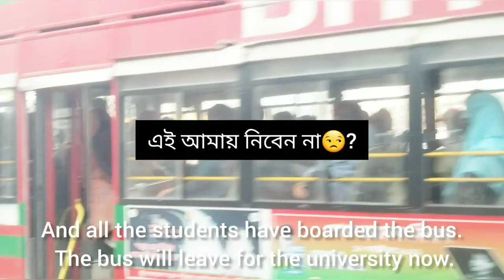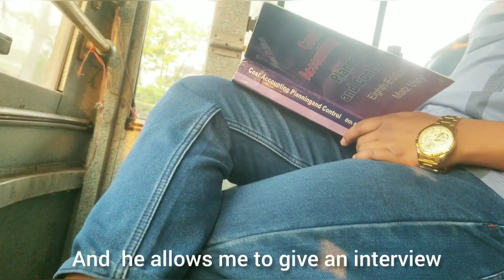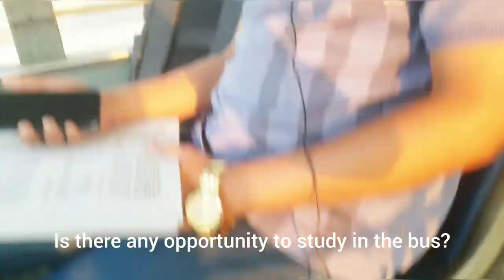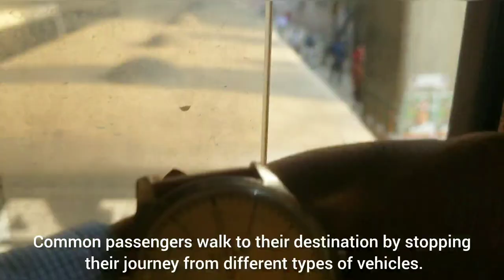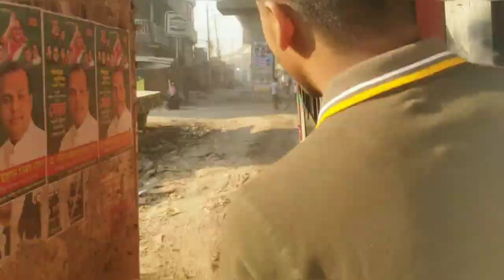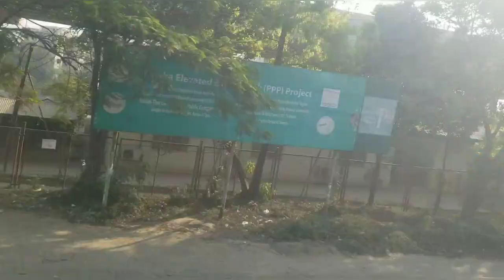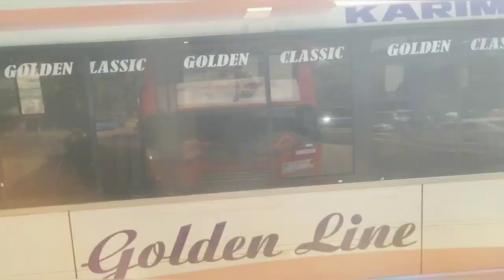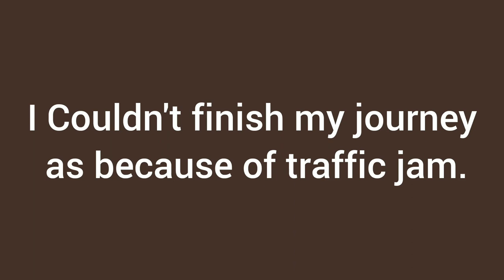Jagannath University's Bus Documentary#jnu